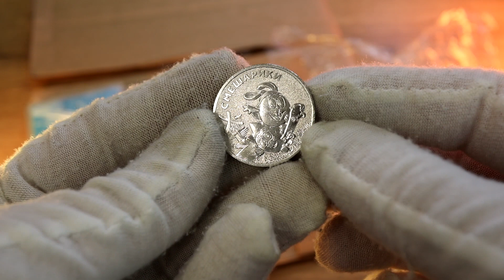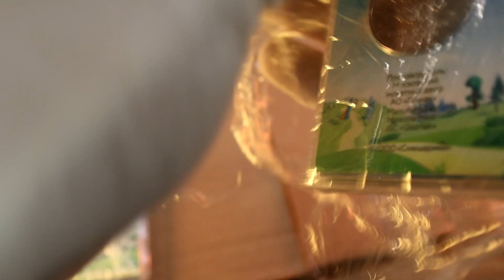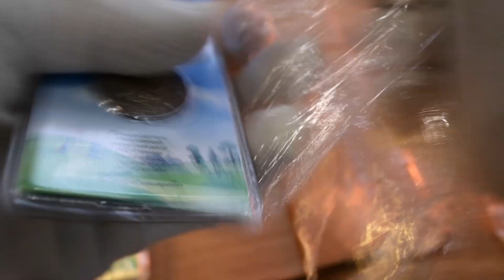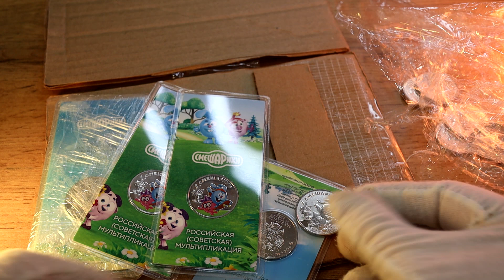Очередная распаковка монет 2023 новинки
Очередная распаковка
Если вам понравилось видео, то поддержать канал вы можете лайком, подпиской, рекомендацией, а если хотите максимально поддержать канал, то с радостью приму на обзор ваши монеты, банкноты, так же буду рад любой материальной помощи.
Рекомендую посмотреть видео полностью
= Связь со мной. Ваши предложения и пожелания
Так же если вы хотите связаться со мной пишите в комментарии к видео. Буду рад любой помощи и поддержки в развитии канала